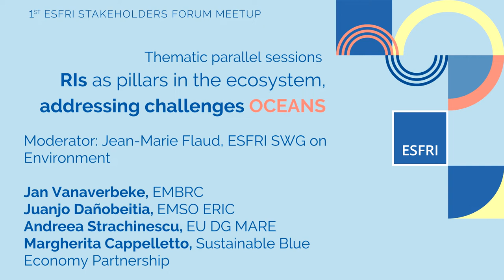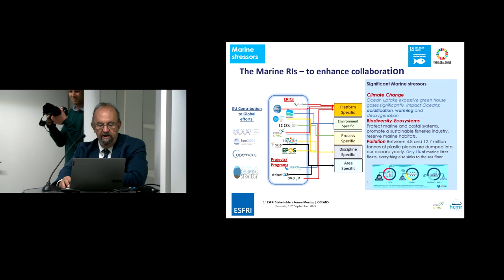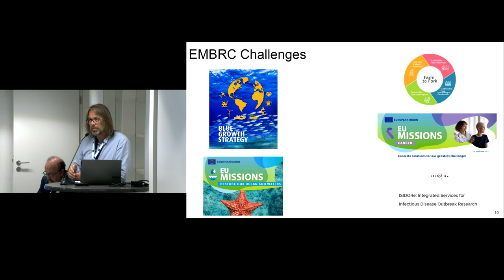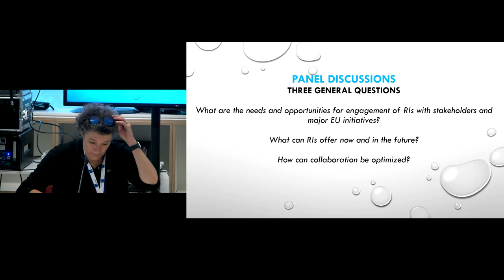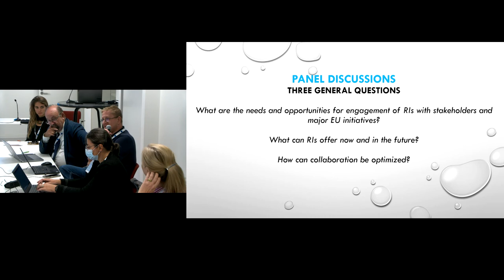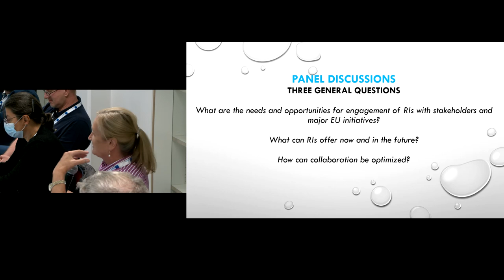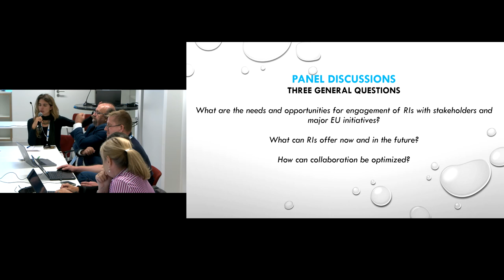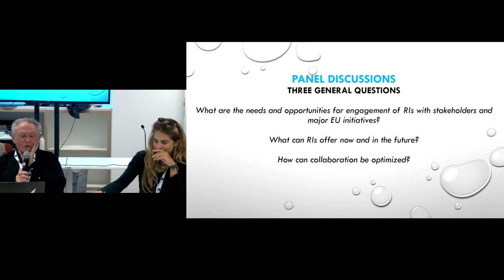RIs addressing challenges: Oceans | 1st ESFRI Stakeholders Forum Meetup | 15.9.22 | Brussels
RIs as pillars in the ecosystem, addressing challenges (parallel sessions)
Oceans - Moderator: Jean-Marie Flaud, Chair of ESFRI Strategy Working Group on Environment
- Jan Vanaverbeke, EMBRC, coordinator of Belgian node
- Juanjo Dañobeitia, EMSO, Director General
- Andreea Strachinescu, EC, Head of Unit Maritime innovation, Marine Knowledge and Investment, DG MARE
- Margherita Cappelletto, Sustainable Blue Economy Partnership

The 1st ESFRI Stakeholders Forum Meetup took place on 15 September 2022, in Brussels, Belgium. ESFRI Stakeholders Forum Meetup is an annual event bringing together research infrastructures (RIs), decision and policymakers, municipality, socio-economic actors, research organisations and higher education institutions which may contribute to or run the RIs, or are potential users of RIs. It aims to attract stakeholders of RIs, raise awareness across the whole research and innovation ecosystem, and facilitate cooperation and mutual learning between RIs and their stakeholders. Expected results include proposals for new and improved services by RIs, with their enhanced use across various communities, contributing to the impact and long-term sustainability of RIs.

Find more information about the Meetup and the speaker presentations on the event